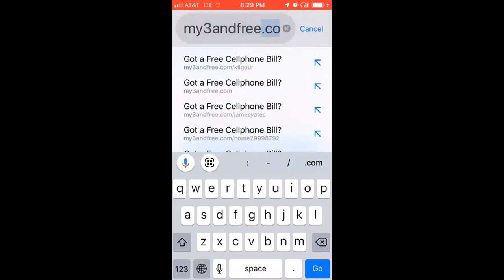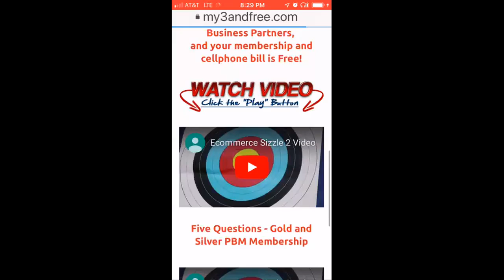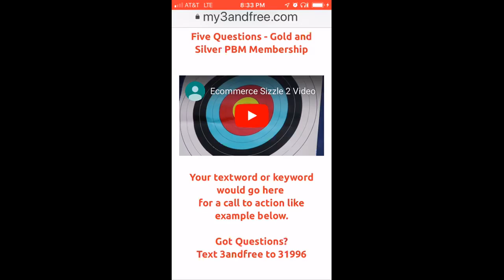Global Connection Network Gold Update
This is a perfect time to come on board and help us expand. This opportunity is expanding internationally and will grow rapidly with these new announcements.

Cam Callender
Opportunity Consultant at MSI